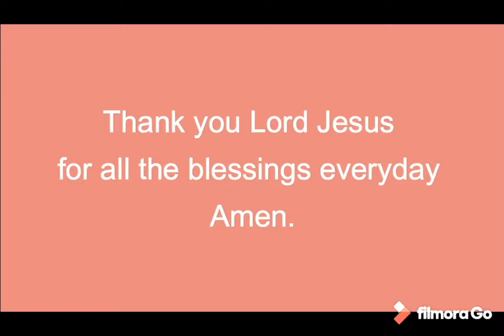Verse of the Day | July 27 | Juan 1:5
John 1:5

And the light shineth in darkness; and the darkness comprehended it not.

At ang ilaw ay lumiliwanag sa kadiliman; at ito'y hindi napagunawa ng kadiliman.